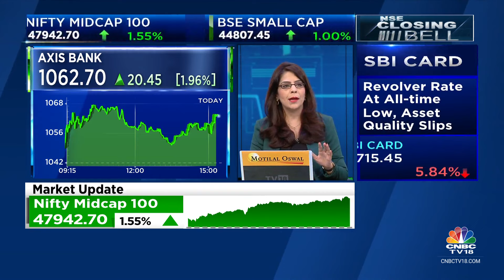D-Street Chatter: What's Buzzing At The Dealers' Desk? | CNBC TV18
D-Street Chatter | Market at day's high led by large caps including Reliance. Nimesh Shah brings us all the dealing room chatter and tells us why stocks like Concor India, DLF, & KPITTech are buzzing in trade

n18oc_business